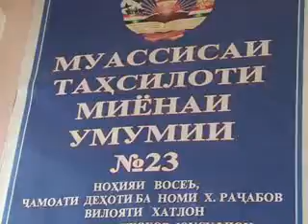Хафтаи китоб - Восеъ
Дар доираи чорабинихо бахшида ба «Хафтаи китоби кудакону наврасон» дар нохияи Восеъ вохурии адибон бо кудакону наврасону ин нохия доир гардид. Аз ин вохури наврасон таасуроти хуб бардоштанд.